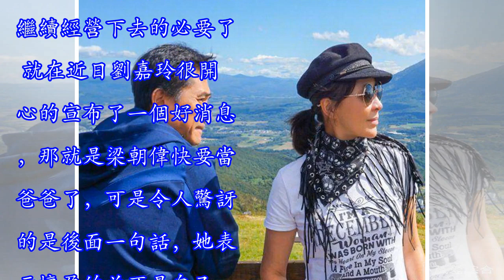梁朝偉快要當爸爸了！懷孕的並不是劉嘉玲，還表示很高興！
梁朝偉快要當爸爸了！懷孕的並不是劉嘉玲，還表示很高興！哈嘍大家好，歡迎你們點開小編的文章，相信大家都記得梁朝偉和劉嘉玲，兩人在娛樂圈中的級別挺高的，一個是影帝，一個是影後，兩人出演的電影深受大家喜愛。其實兩人經歷了很多困難才走到一起的，如今兩人已經生活了有十幾年了。因為兩人在圈子有很大的名氣，在公眾場合比較活躍，自然受到了很多的關注。大家都知道在梁朝偉那個時代，他可是無數女子的偶像，不僅長得帥還很有錢，最重要的是他的人品很好，待人寬厚，特別受女子的歡迎。在拍電影的時候難免會遇到尺度有點大的戲份，甚至還會和一些女星做親密的動作，這些都是梁朝偉親自上場的。 就連劉嘉玲都說過，他的賣力程度比家裡還要...